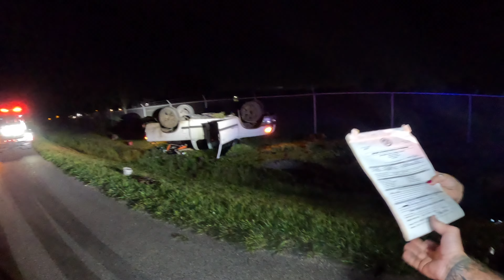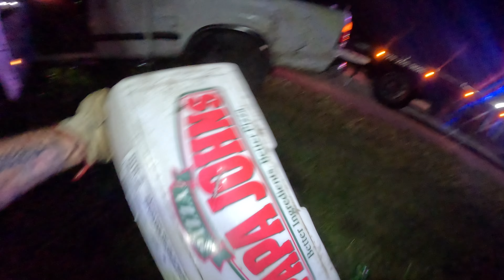I Can't Believe I Made This Mistake!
Hey guys!
On today’s video, we were called by the local Sheriff’s Department to tow a vehicle that was involved in a single vehicle accident. Upon arriving, I found the vehicle rolled over on the roof, in the ditch, with tools and debris scattered everywhere!

Jump Starters Used on Towtruck_Dustin!